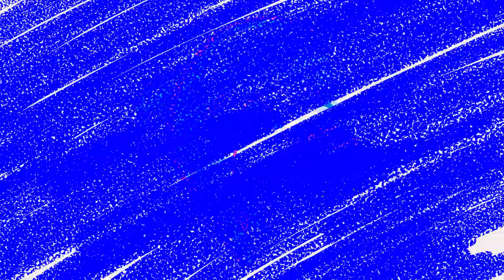Dazzling Dancing Dolphins: Kids' Drawing and Painting Tutorial!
Dive into creativity with our kids' drawing and painting tutorial: 'Seaside Rhythms - Learn to Craft Playful Dolphins!' 🎨🐬 Let's make art and capture the joyful dance of dolphins by the sparkling waves. 🌊🖌️